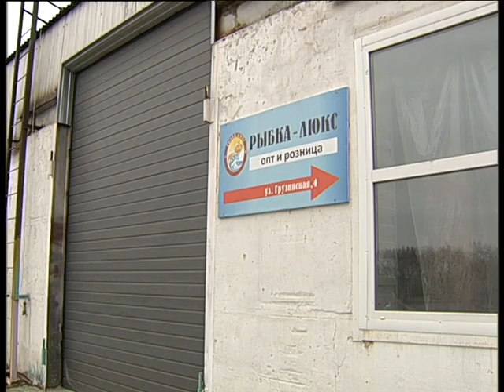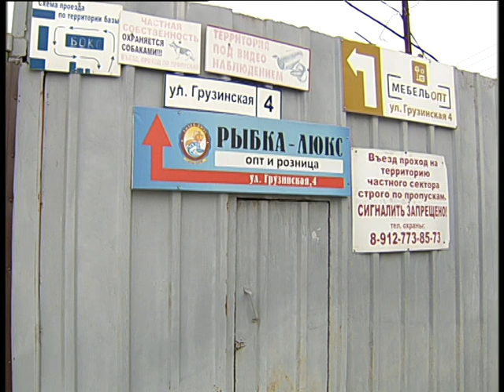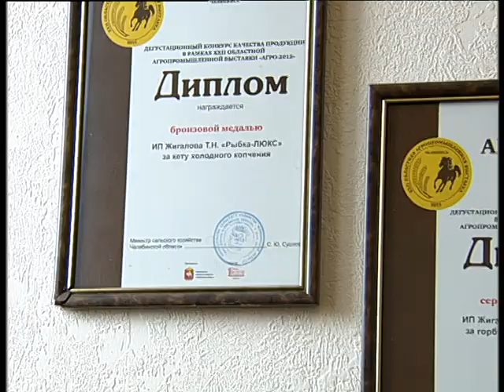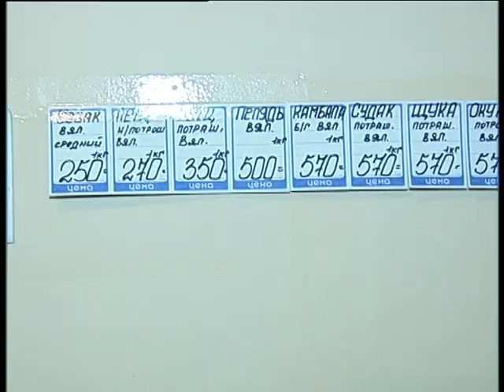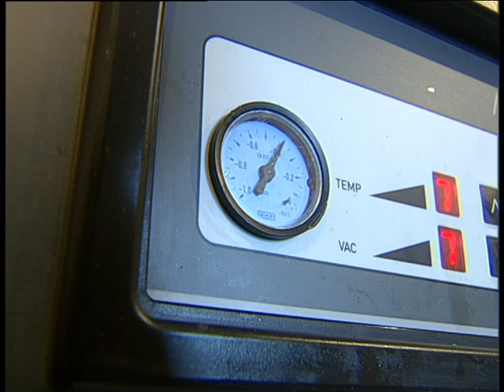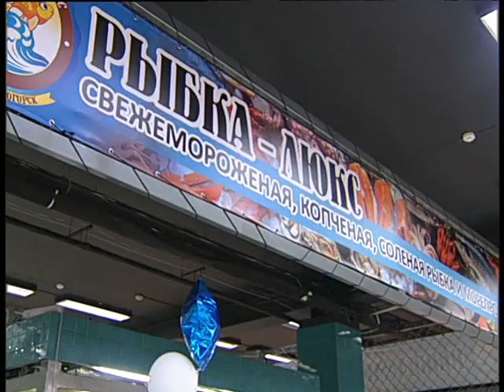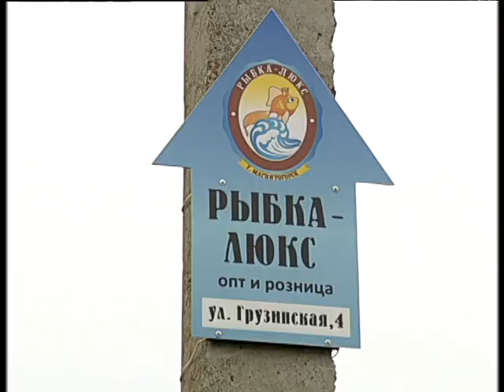Fish Lux 4 2021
Челейкин Алексей - лучшая рыба в Магнитогорске от Рыбки Люкс 4 2021, Cheleykin Alexey - shoked and salty Fish Lux in Magnitogorsk 4 2021